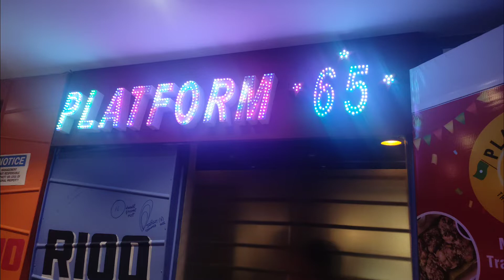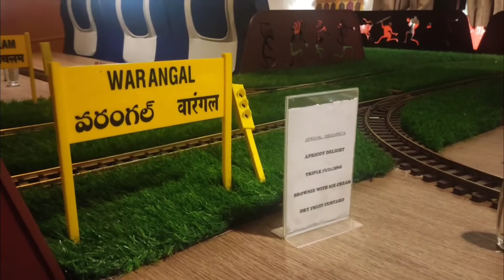Train Restaurant 🚂🚋🚃|| Dinner at Platform 65 || hyderabad foodvlog ||Madhu Thoughts